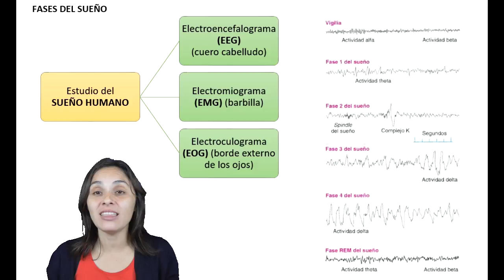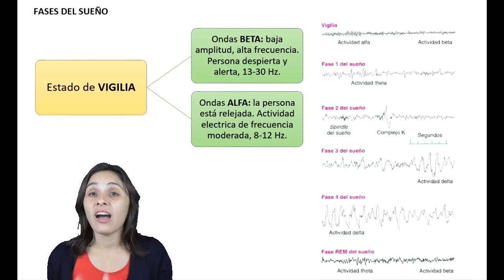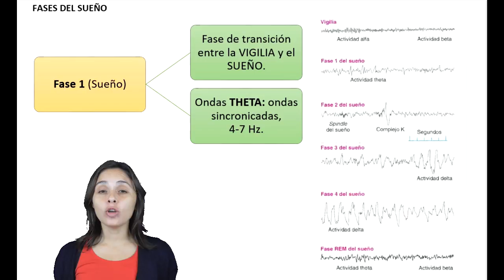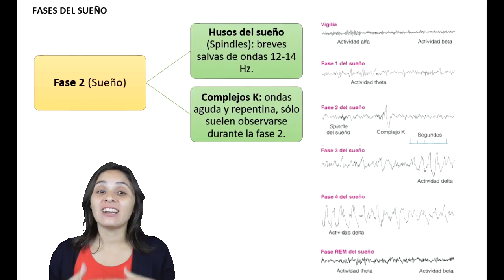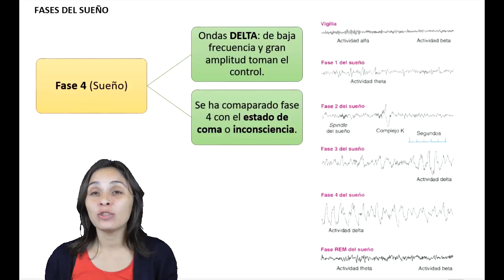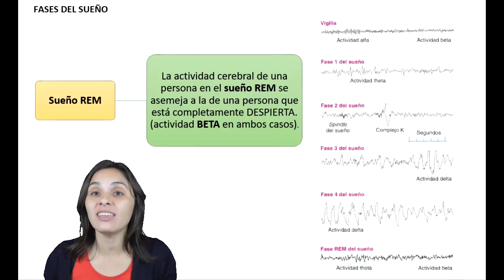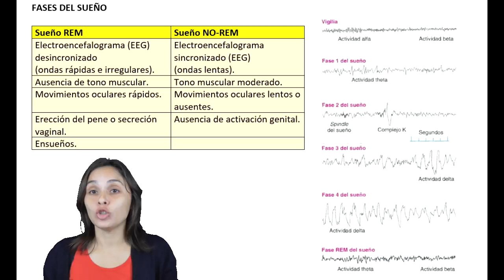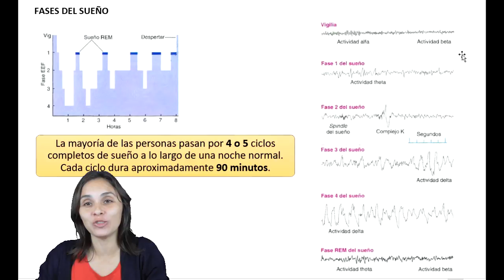Fases del sueño - UNED Psicología Fisiológica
Asignatura: Psicología Fisiológica
Tema: Fases del sueño

BIBLIOGRAFÍA BÁSICA
Título: FUNDAMENTOS DE FISIOLOGÍA DE LA CONDUCTA
Autor/es: Carlson, Neil R.
Editorial: PEARSON-UNED